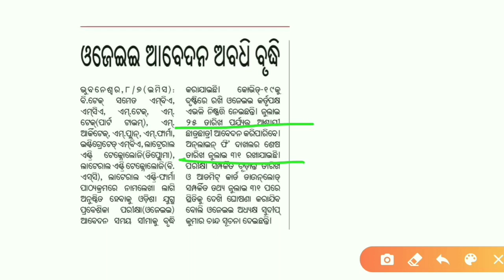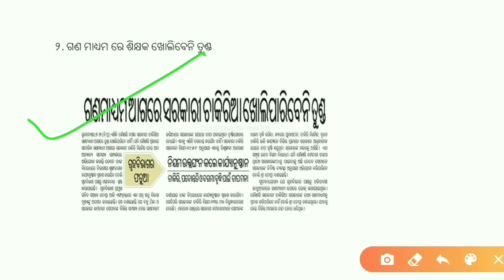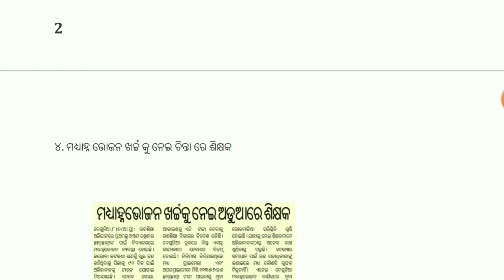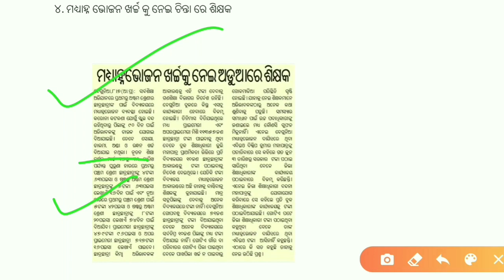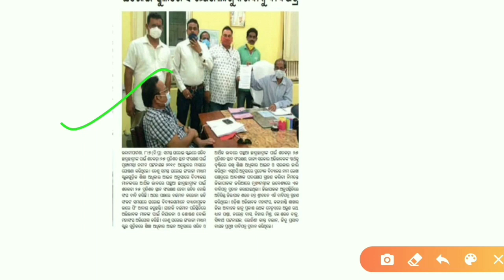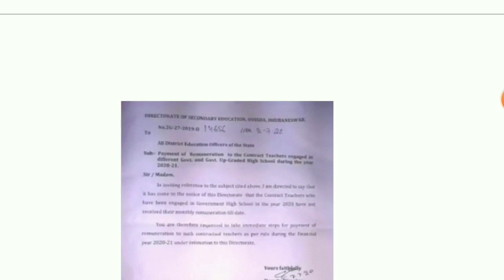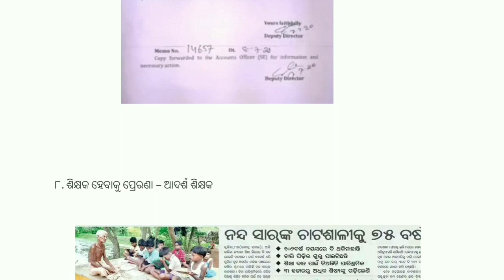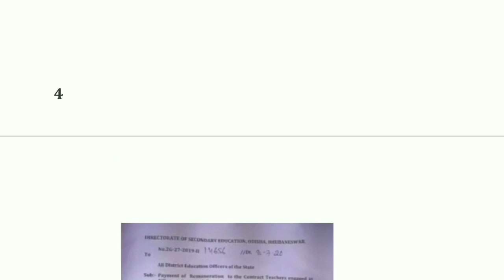ଚୁକ୍ତଭିତ୍ତିକ ଶିକ୍ଷକ ପାଇବେ ଦରମା | ଗଣ ମାଧ୍ୟମ ରେ ଚୁପ୍ ଶିକ୍ଷକ |ଓଜେଈ ଆବେଦନ ବୃଦ୍ଧି | ଶିକ୍ଷକଙ୍କୁ MDM ଚିନ୍ତା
Education Update" ପ୍ରତିଦିନ ଆମ ଚାନେଲ ରେ ଉପଲୋଡ ହେଉଛି , ଯେଉଁଠି ଆପଣ ମାନେ ଦେଶ ବା ରାଜ୍ୟ ରେ ହେଉଥିବା ଶିକ୍ଷା କ୍ଷେତ୍ର ରେ ପରିବର୍ତ୍ତନ ତଥା ସମ୍ବାଦ ପାଇପାରିବେ ।

Download the new syllabus here

Apply in ignoue

"Study with ajit" is a education based youtube channel which provides the following things ;
1. Study materials for teaching exams
2. New govt. job updates
3. Mock tests
4. Regular classes
5. Educational updates  &more .